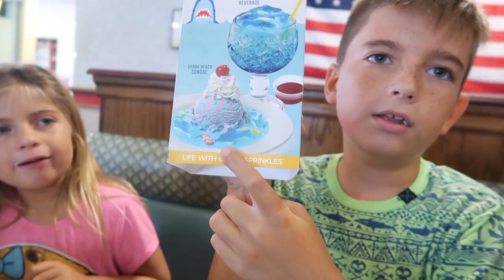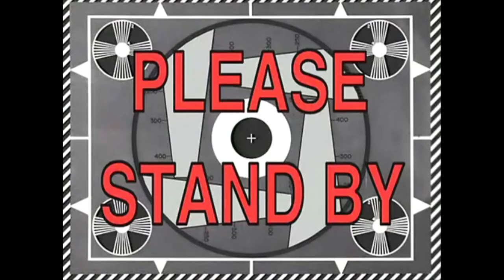VPK AT HOME TEACHER VISIT!!!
Today I was kinda all over the place trying to get things together for everyones trips this weekend. Romans teacher comes to the house to visit him and to make him feel more comfortable about going to school soon.

MUSIC

*Mailing info*